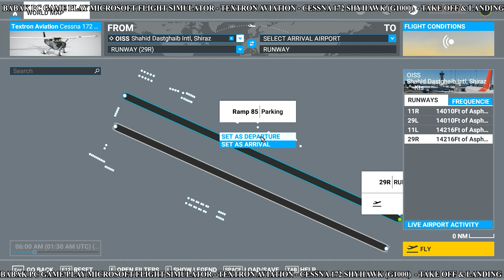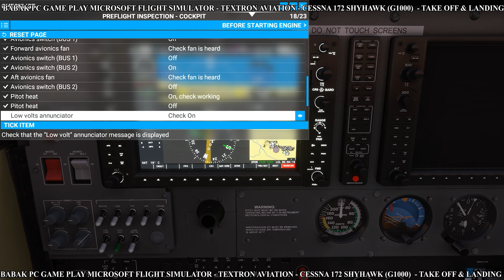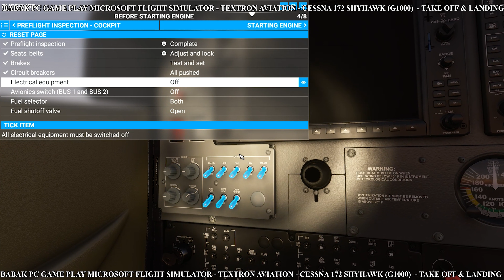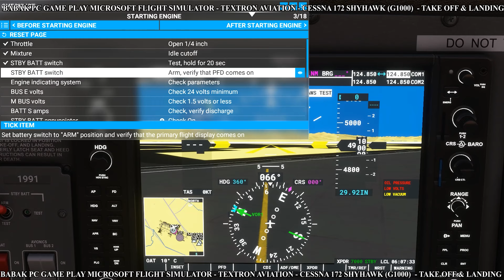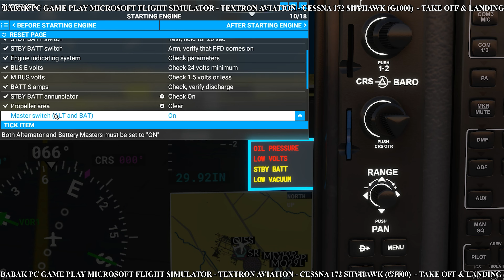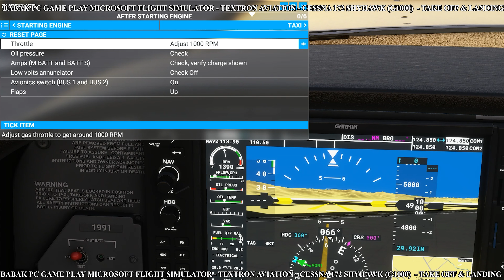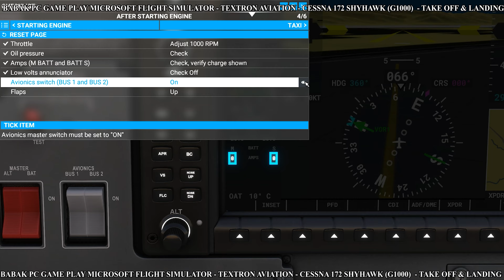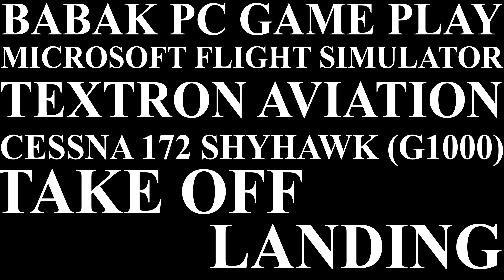PC GAME PLAY MICROSOFT FLIGHT SIMULATOR TEXTRON AVIATION CESSNA 172 SHYHAWK (G1000) TAKE&LAND (4K)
BABAK PC GAME PLAY MICROSOFT FLIGHT SIMULATOR - TEXTRON AVIATION - CESSNA 172 SHYHAWK (G1000) - TAKE OFF & LANDING (4K)
 TEXTRON AVIATION
 CESSNA 172 SHYHAWK (G1000)
 TAKE OFF & LANDING